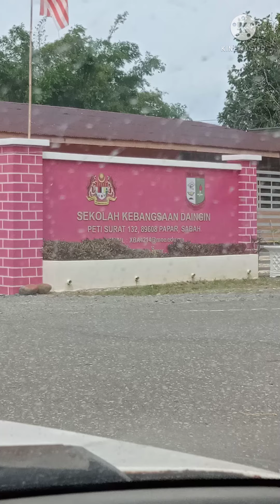vlog||pergi sekolah anak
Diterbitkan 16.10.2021